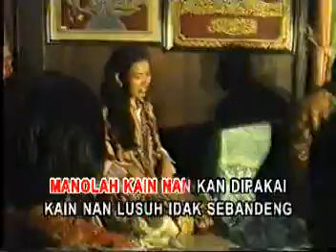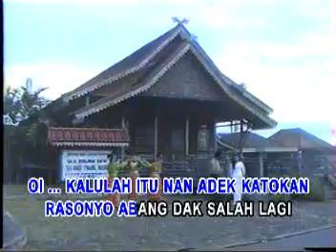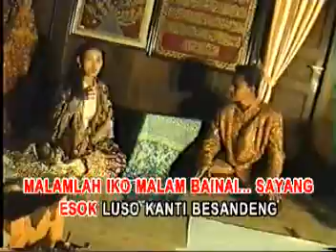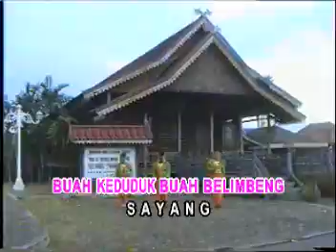Lagu Jambi "BATIK JAMBI"